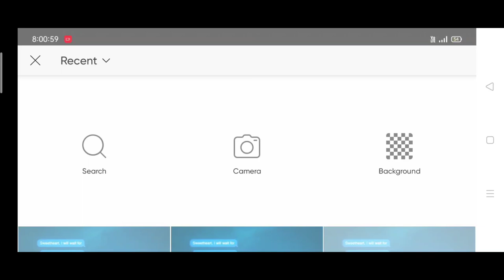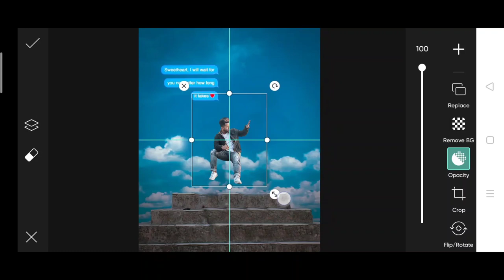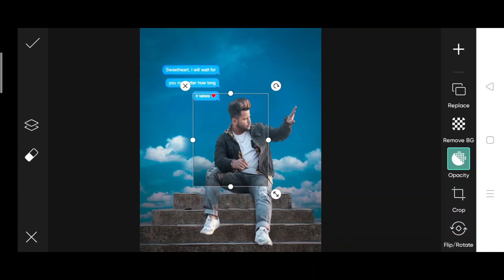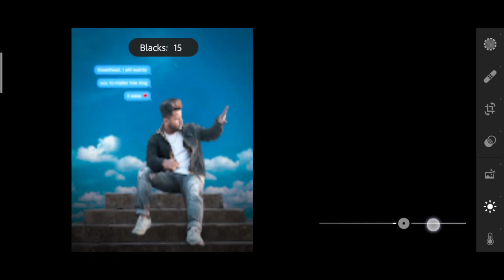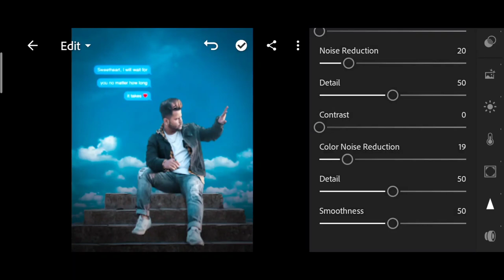Saarvendra new photo editing | saarvendra glowing message photo editing | saarvendra Instagram edit